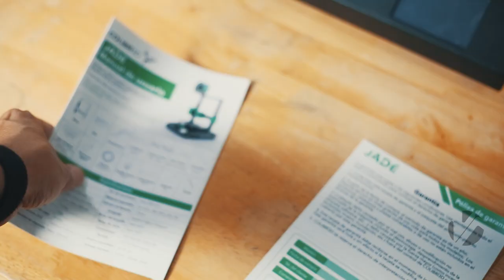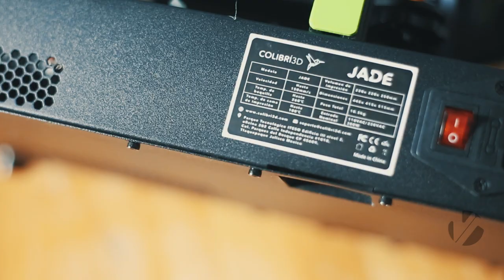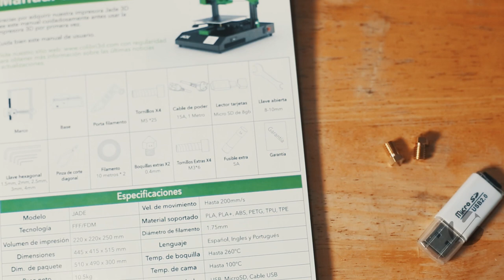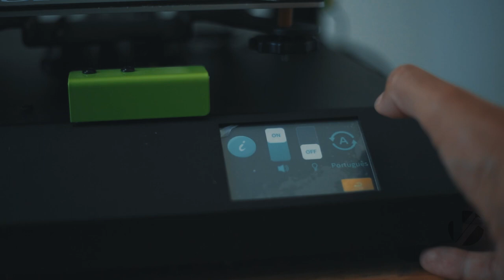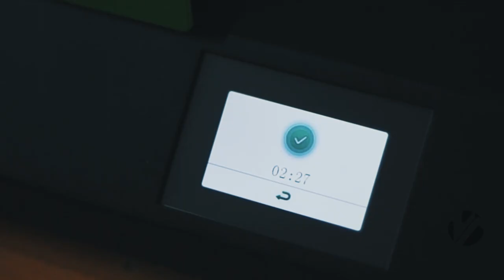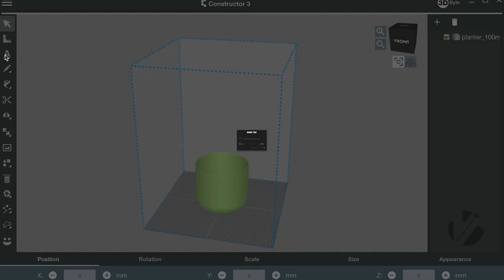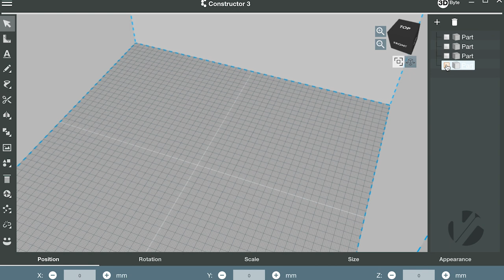(IMPRESORA 3D JADE) 👉 UNA DE LAS MEJORES!! , Y ES MEXICANA 🇲🇽!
La Gente de Voxart Industrial me mandó está impresora Jade  de la marca Mexicana colibrí 3D , está impresora fue conceptualizada , diseñada y creada en México sin embargo está maquilada en China y esto se entiende ya que con esto logran que sean más accesibles para nosotros los consumidores y se meten al tan competido mercado de las impresoras 3D .

InvÍtame un cafecito para seguir mejorando el contenido ! Muchas gracias!!

LiBROS DE IMPRESIÓN 3D:

Aceite de Silicona para ejes:

Esun Resistente

Tapete para impresora de resina:

Grupo de Facebook de impresión 3d